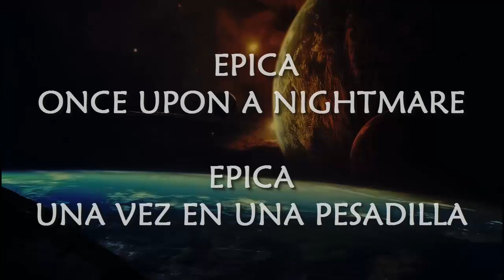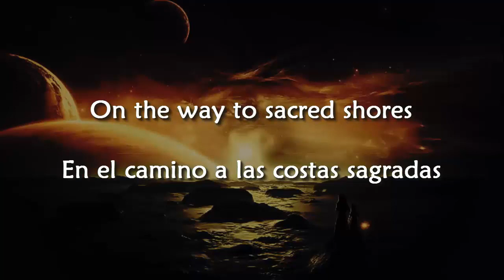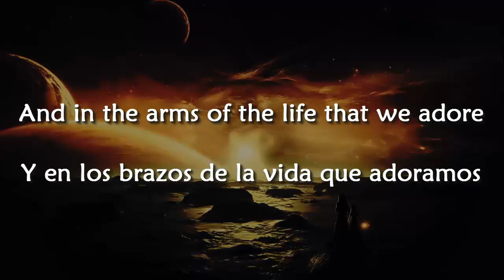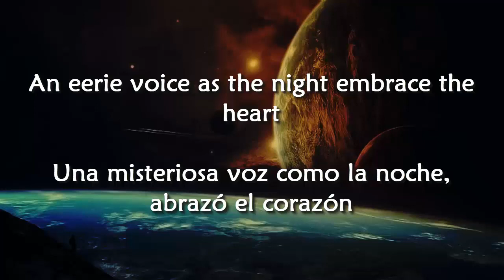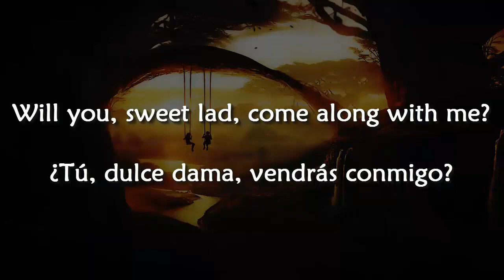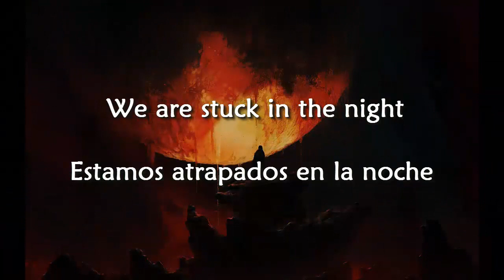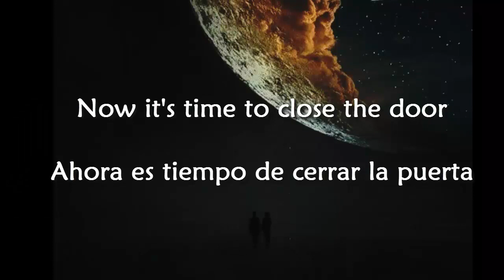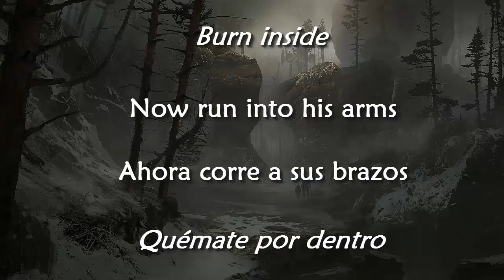Epica Once upon a nightmare (Lyric/Sub Español)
lml

Y SEGUIR A LAS BANDAS EN SUS PAGINAS Y WEBS OFICIALES.

                                               EPICA

Este video no pretende inflingir leyes de derechos de autor. Son desarollados por fans para fans. Las bandas y compositores son los legitimos propietarios del contenido, siendo este video un medio más de difusión.
This video is not intended to infringe copyright laws. They are developed by fans for fans. The bands and composers are the legitimate owners of the content, this video being one more means of dissemination.

616